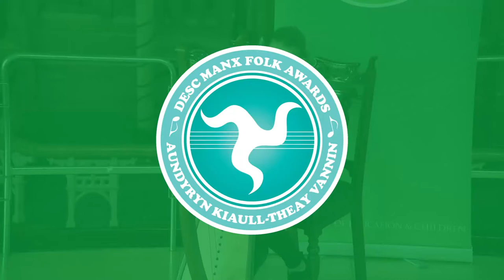Auldyn River (claasagh) [Manx Folk Awards 2022]